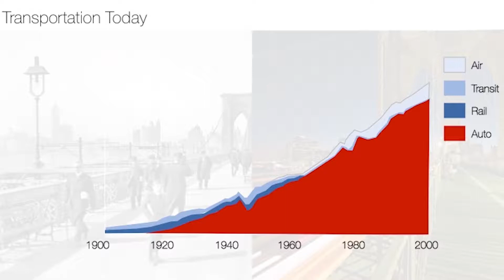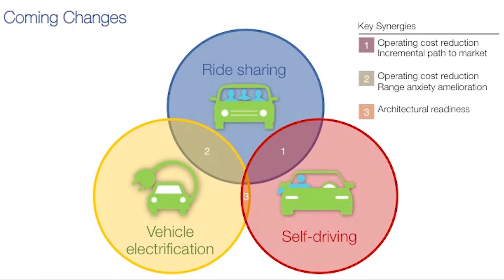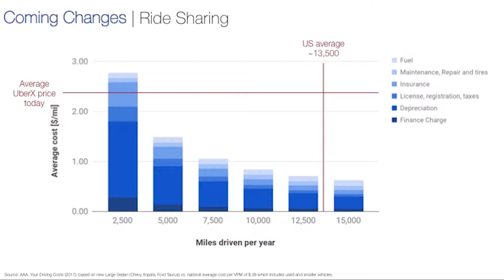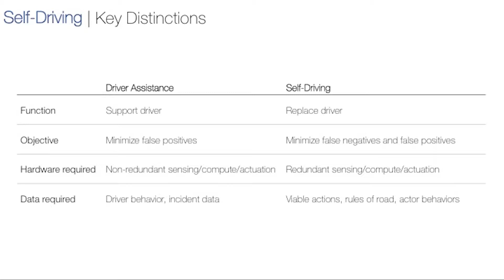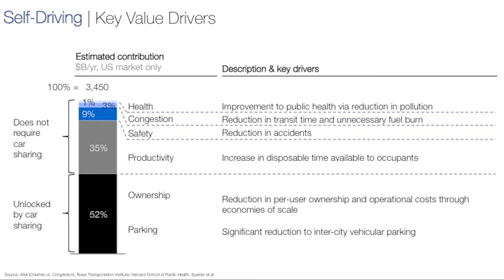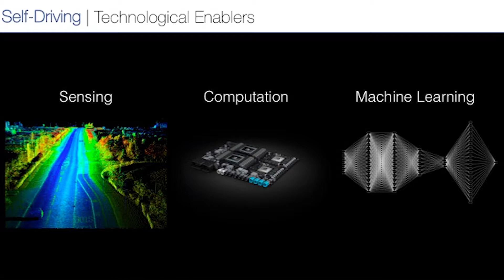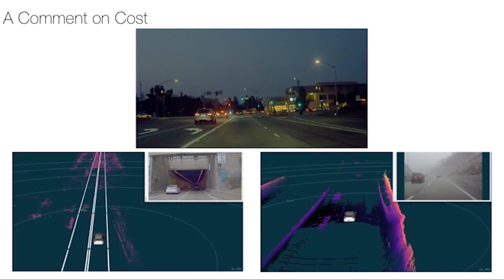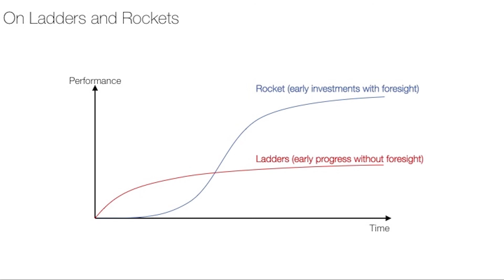Sterling Anderson | BYU Strategy and Professionals Conference 2018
Sterling Anderson, Aurora Innovation | Co-founder | Title: "Aurora's strategy to accelerate the impact of self-driving globally" | BYU Strategy Professionals Conference 2018